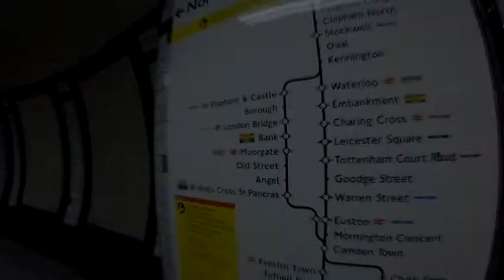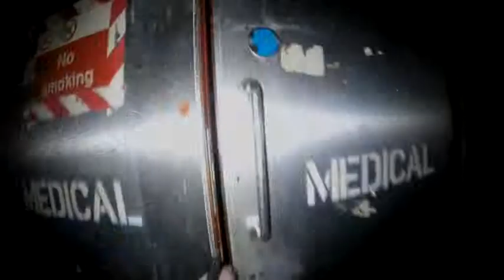Rumpus Vol 24: Fools & Fauns - Skins Elliott Photography (3rd April 2015)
While out on an Event shoot I Took along my GoPro for a little filming, this is the out come.